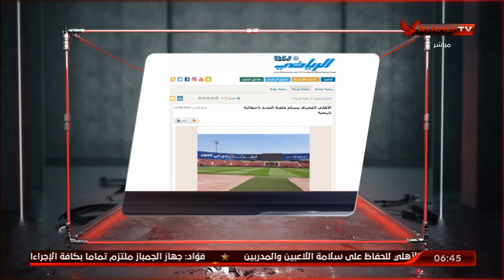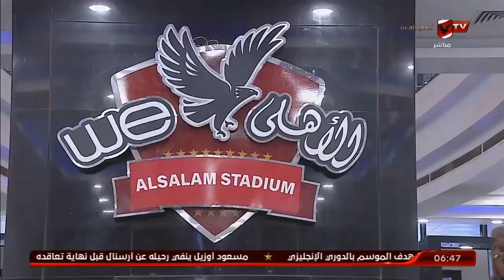ردود أفعال واسعة بعد افتتاح ملعب الأهلي الجديد | السادسة